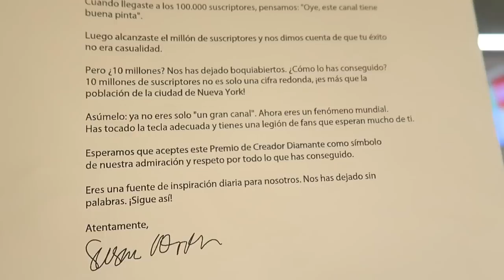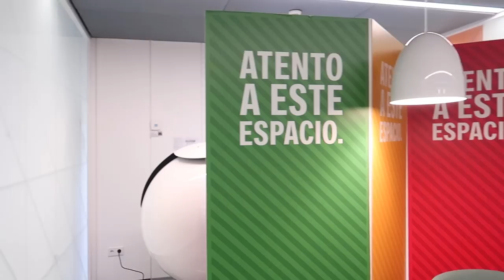BOTÓN DE DIAMANTE !! - ExpCaseros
BOTÓN DE DIAMANTE 10 MILLONES | Ya que hemos conseguido llegar a ser más de 10 millones de EXPMANIACOS, hemos decidido preparar un especial con sorpresa final :D
YA ESTÁ DISPONIBLE "MAYTALIA EN EL ESPACIO" EN ESPAÑA, ARGENTINA, PERÚ, MÉXICO, CHILE y COLOMBIA
FECHAS DE LANZAMIENTO DE "MAYTALIA EN EL ESPACIO":
Perú: 15 septiembre 2018
España: 25 septiembre 2018
Argentina: 1 octubre 2018
México: finales septiembre 2018
Chile y Colombia: octubre
YA ESTÁ DISPONIBLE "MAYTALIA Y LOS INVENTORES" EN ESPAÑA, ARGENTINA, MÉXICO, CHILE, COLOMBIA, PERÚ, ECUADOR Y URUGUAY!

Y si te gusta el EstiloExpCaseros, aquí puedes comprar nuestras camisetas

Envíanos tus cartas y dibujos a:
ExpCaseros
Apartado Postal nº 38088
Madrid, España